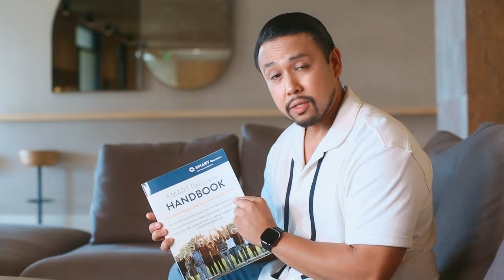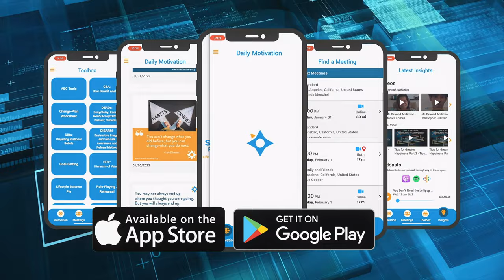Finding Help From SMART Recovery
SMART Recovery is a  self-empowered and science-based program without stigma or labels. While we are one of many  pathways to recovery,  SMART is especially effective across the spectrum of substance use disorders and negative behaviors. We offer practical tools, addiction information, and free mutual support groups.